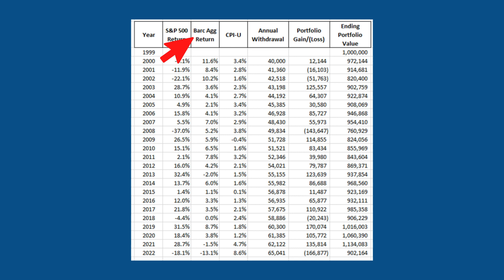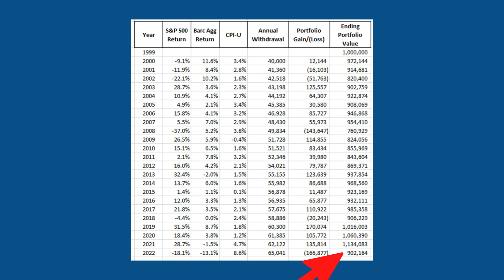What's the 4% rule? (and how would it have held up if distributions started in 2000)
Explanation of the "4% rule," and how it would have thus far held up if someone started distributions under the 4% rule at the start of 2000, when the tech bubble burst

The Retirement Planning Education podcast episode all about the 4% rule

To listen to the Retirement Planning Education podcast, join the Retirement Planning Education Facebook group or download lots of free Retirement Planning Education material